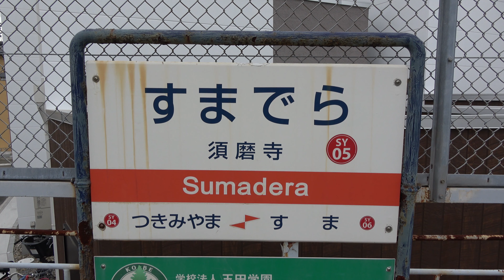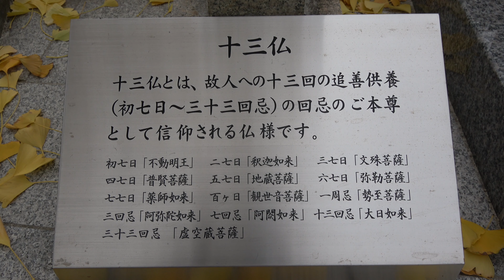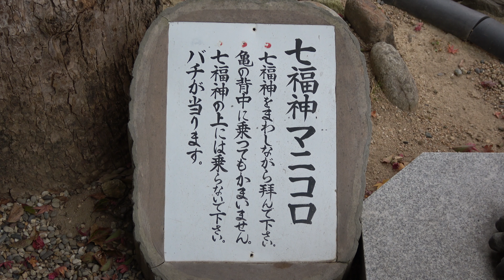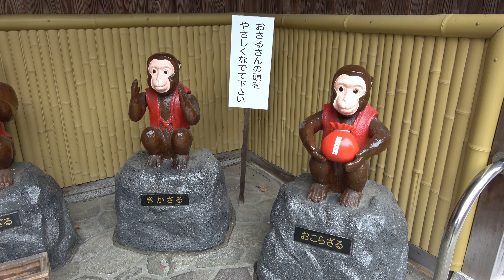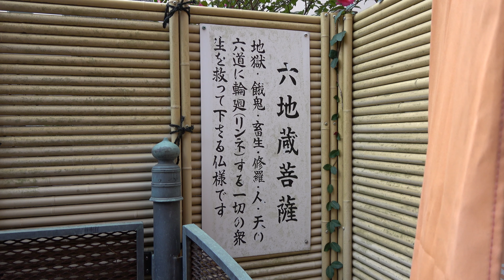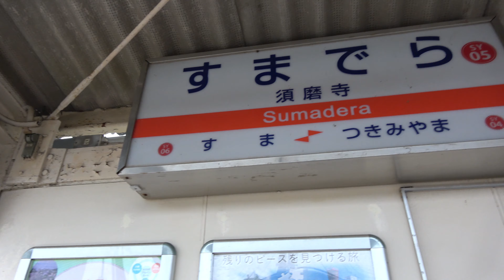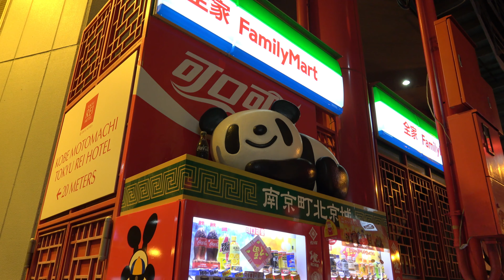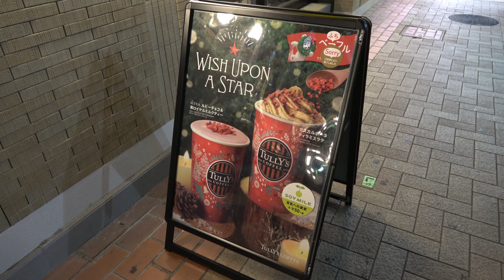【4K】須磨寺～南京町 Sumadera Temple - Nankinmachi Chinatown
JAPAN
December 2020
Camera：SONY FDR-AX45
                  iPhone 11

0:00 須磨寺駅 Sumadera Station
1:07 須磨寺 Sumadera Temple
23:26 須磨寺駅 Sumadera Station
24:34 ローソン ローソン＋フレンズ山陽板宿ちか店 LAWSON+friends Sanyo Itayado Chika Store
25:38 鉄人28号モニュメント Tetsujin 28-go monument.
27:41 元町駅 Motomachi Station
28:11 長田本庄軒 三宮センタープラザ Nagata Honjoken
28:52 南京町 Nankinmachi Chinatown